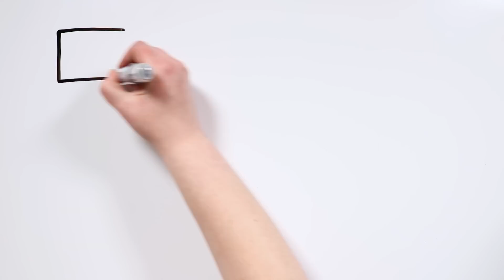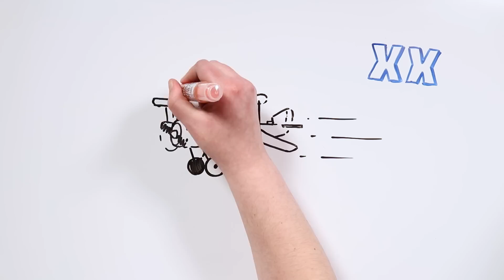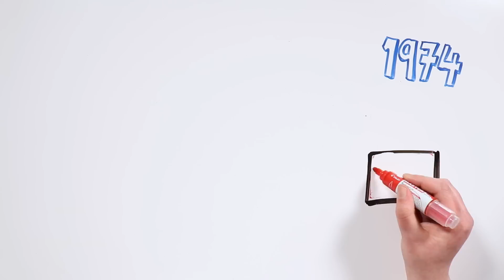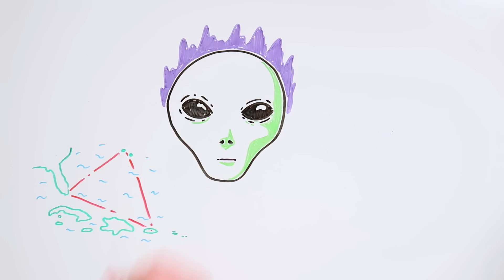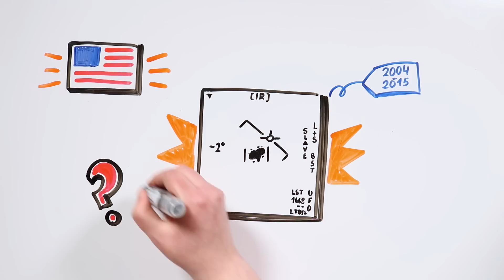¿EXISTEN LOS OVNIS? | Draw My Life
¿Alguna vez habéis visto un objeto extraño en el cielo, tiktakers? ¿Creeis que existe vida extraterrestre? Es un tema controvertido, seguro que muchos estáis a favor o en contra. Pero lo que no se puede negar son los muchos fenómenos inexplicables. Hoy os hablaremos de algunos de ellos.